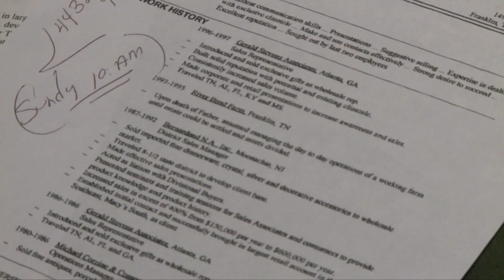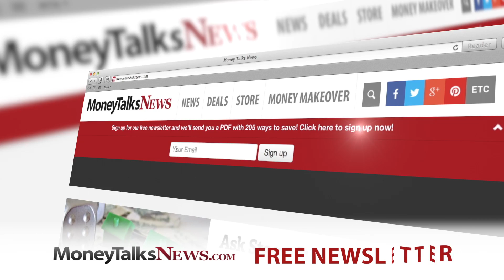How to Build a Resume That Works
If you're one of the millions of Americans scrambling to find a job, or one of the millions afraid of losing the one you have, a perfect resume could be the most important piece of paper in your life.